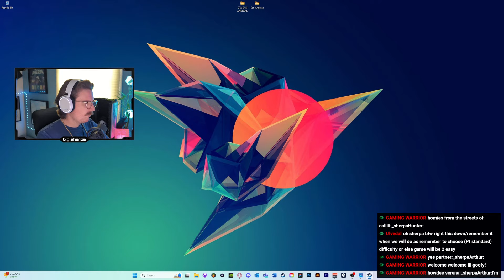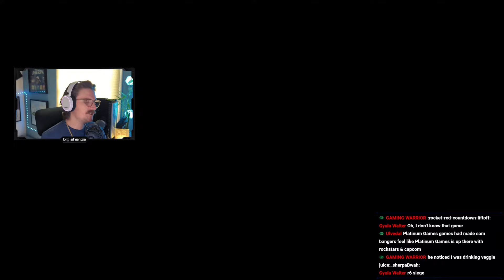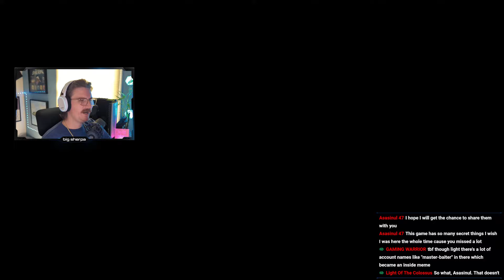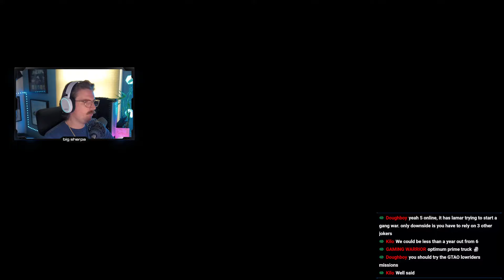LIVE - GTA: SAN ANDREAS | Grove Street (Part 3)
Grand Theft Auto: San Andreas | PC Gameplay

Mods:
SilentPatch
Widescreen Fix
Open Limit Adjuster
SkyGfx
PS2 Map
PS2 Vehicles
PS2 Mission Script
PS2 No Aggressive Drivers
PS2 Ammunation Interior
PS2 Models
PS2 Object Data
PS2 Seabed
PS2 Timecyc